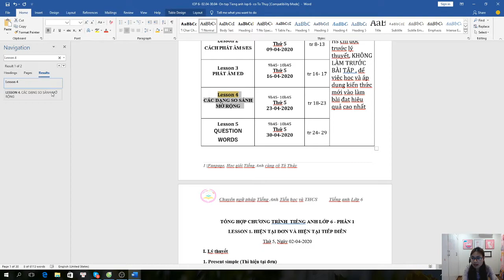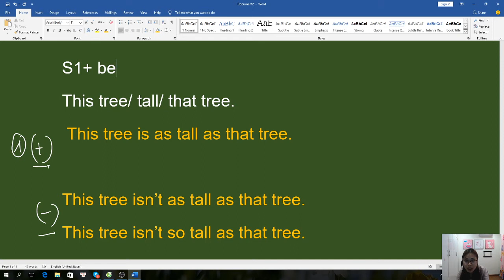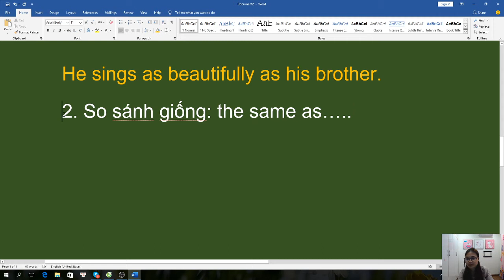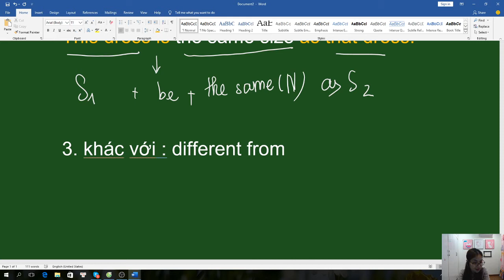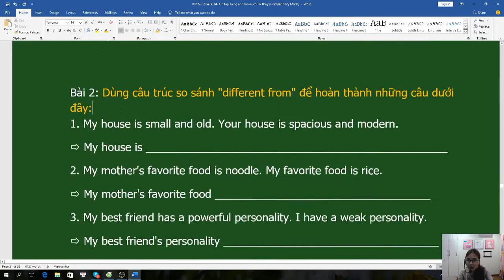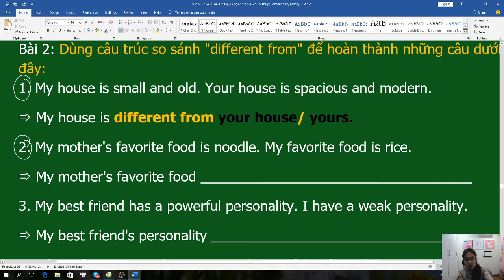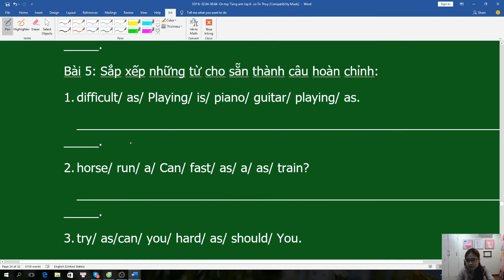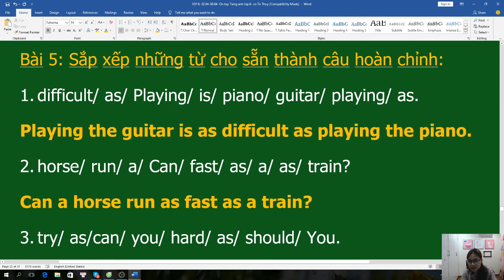Tiếng anh lớp 6- SO SÁNH BẰNG AS...AS/ SO ...AS- THE SAME AS- DIFFERENT FROM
Để tham gia lớp học ngữ pháp livestream Free với cô Tô Thủy, các bạn có thể tham gia nhóm CHUYÊN NGỮ PHÁP TIẾNG ANH TIỂU HỌC VÀ THCS theo link sau: